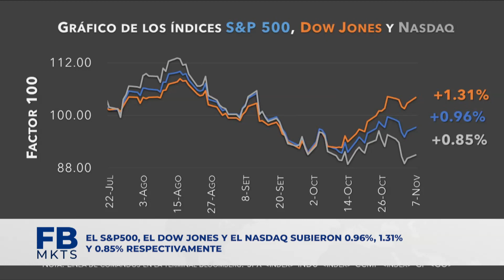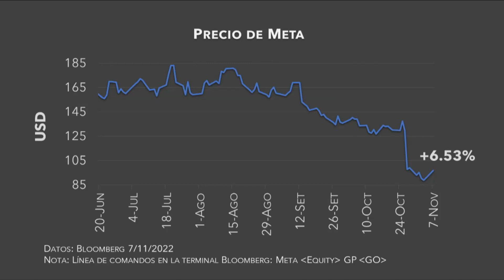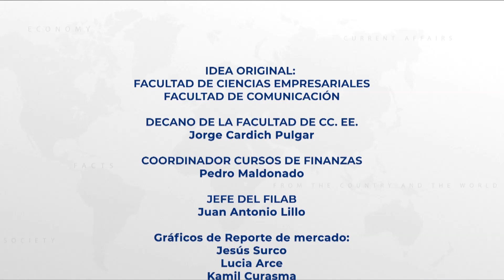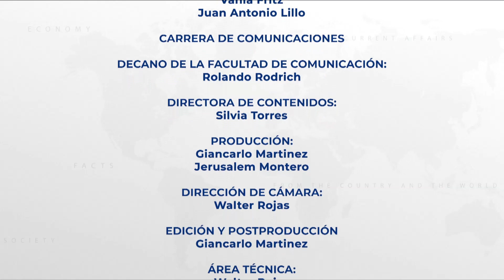Filab markets 8 de Noviembre 2022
Conducción: Fiorella Del Rosario Quispe, alumna de la carrera de Administración y Finanzas Corporativas USIL.